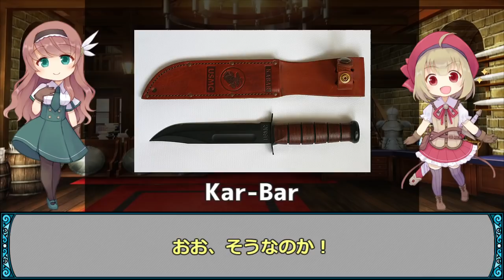【武器解説】ボウイナイフ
武器屋のおねえさん公式グッズストア

ボウイナイフについて解説していきます。ボウイナイフはファンタジーRPGなどにもよく登場するのでご存知の方も多いと思います。19世紀初頭、西部開拓時代のアメリカで誕生した武器です。ボウイというのは人の名前で、テキサスの英雄ジェームス・ボウイという人が使ったナイフなのでボウイナイフです。特にアメリカでは人気のナイフで軍用ナイフにも採用されています。大型のナイフはボウイナイフと呼ばれるほど一般的になりました。

0:00　あいさつ・茶番
0:59　概要
2:32　ボウイナイフの特徴
5:07　西部開拓時代の決闘
7:44　決闘で活躍したボウイナイフ
9:43　まとめ

ｰｰｰｰｰｰｰｰｰｰｰｰｰｰｰｰｰｰｰｰｰｰｰｰｰｰｰｰｰｰｰ